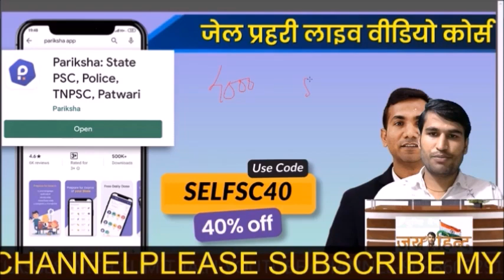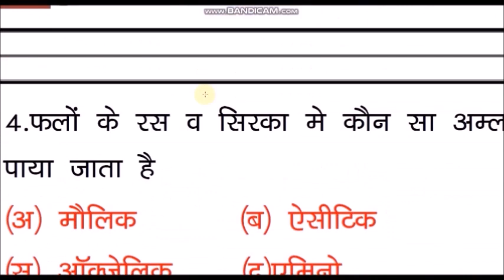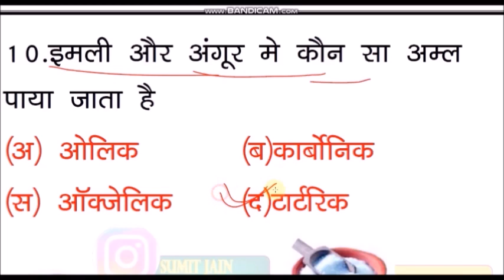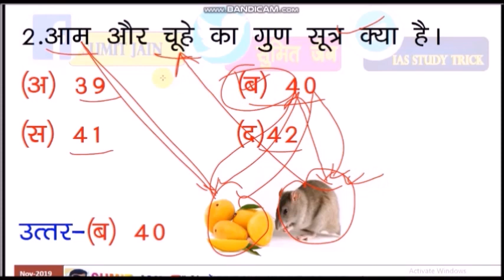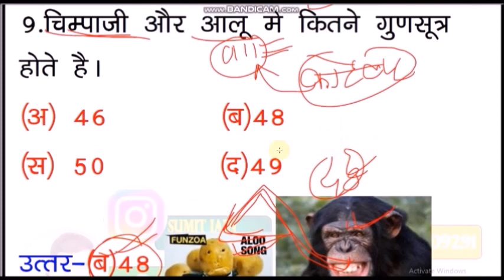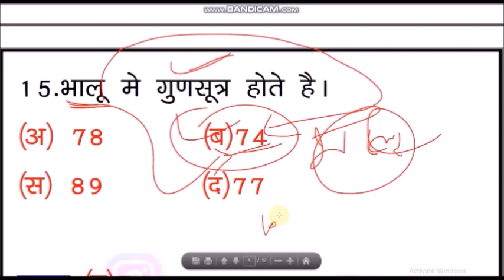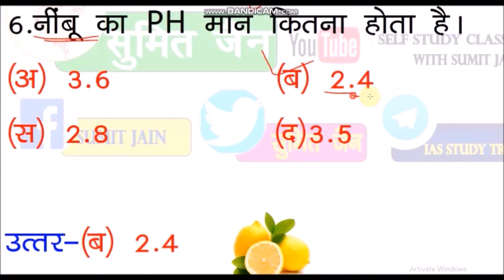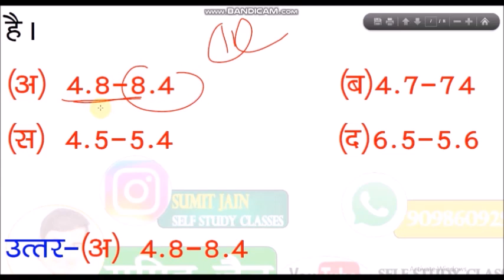MP Jail Prahari 2020 जेल प्रहरी भर्ती || सामान्य विज्ञान -1|| VYAPAM General Science || GS TRICK